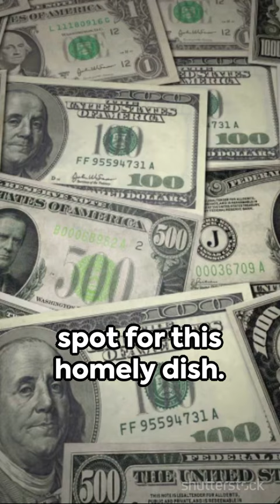Presidential Golden Meatball: The Taste Trump Prefers!trump